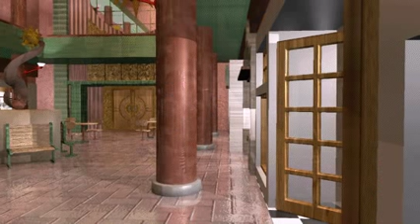Chris Palmer's Really Bad Imitationof Bongo The Traveler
Directed by Chris Palmer. 2002